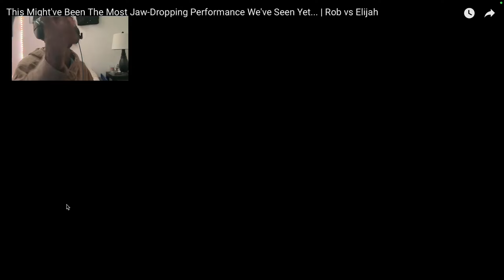BEST 1v1 OF THE YEAR!! THIS SHIT GET REAL!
ALL SOCIALS: EMERYXEMERY
lukadoncic JaysonTatum , Basketballreaction, Carmelo Anthony, Kobe Bryant, Michael Jordan